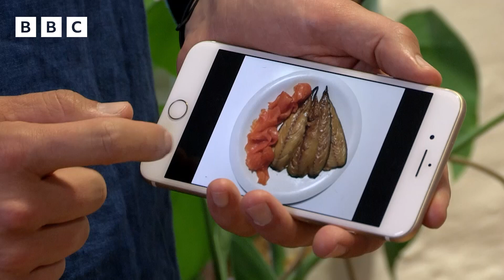How Food Can Affect Our Mental Health | Operation Ouch! | CBBC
Operation Ouch Doctors Chris and Xand set six young people a food experiment to see how different diets effect your mood and mental health.

They will each follow a "good" brain food diet for two days where they will eat healthy foods like green vegetables, oily fish, nuts, fruit and water. And a "bad" diet for two days where they will eat pizza, biscuits, sweets, chocolate and doughnuts.

Which diet do you think will make them feel good?